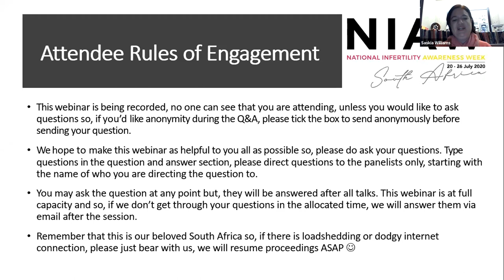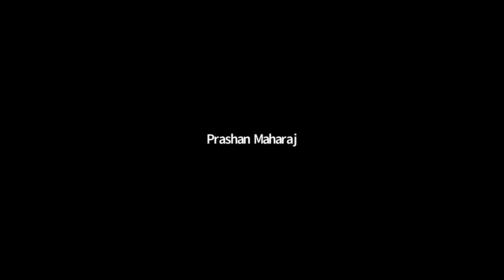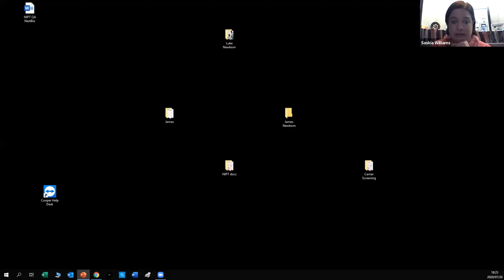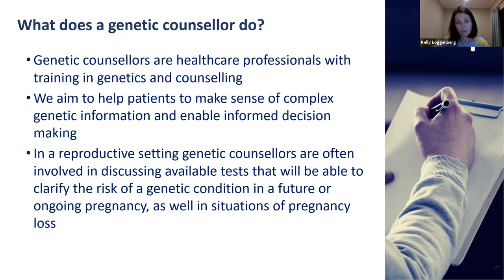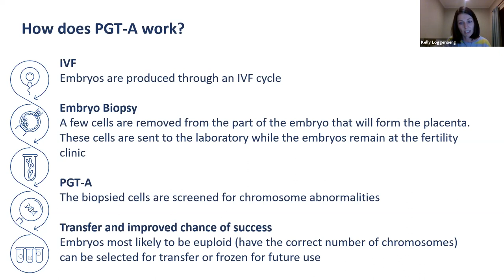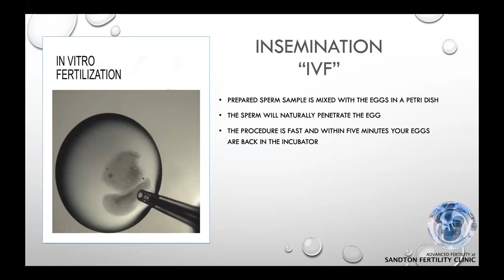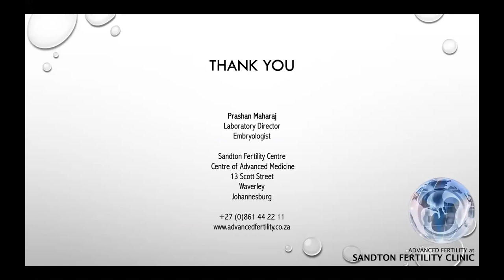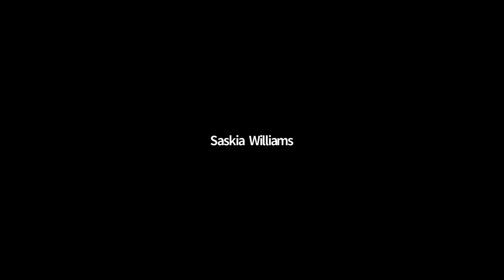General Infertility, IVF/ICSI Webinar held during NIAW SA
To kick off the inaugural NIAW SA, we held a webinar on General Infertility, IVF/ICSI. The speakers were:
Dr Antonio Rodrigues - MEDFEM Fertility Clinic - General Infertility IVF/ICSI
Kelly Loggenberg - Next Bio Genetics - The Importance of Genetic Testing
Prashan Maharaj - Lab Director at Sandton Fertility Clinic - Embryo Development
Host - Saskia Williams - CEO of IFAASA